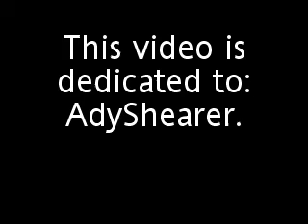BRAWL RESPONSE PART 1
This is a reponce to AdyShearer